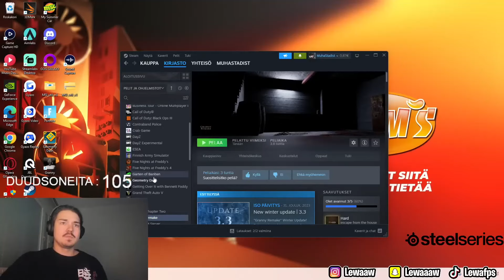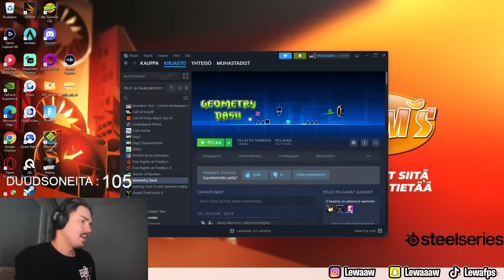lewa pelaa Geometry dash 2.2 OSA 2